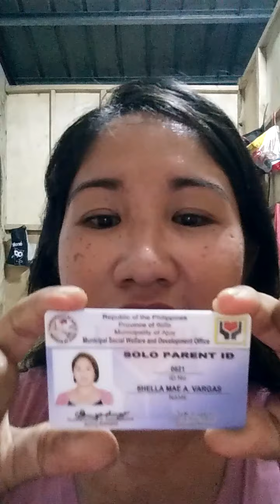Paano kumuha ng solo parent i.d/Paano maqualify/Anu-ano mga requirements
Ang video na ito ay para sa mga solo parents na gustong makakuha ng solo parent i.d. Kung ano ang mga requirements at kung paano maqualify bilang solo parent. Sana magustohan niyo at sana makatulong kahit paanu sa mga solo parents.